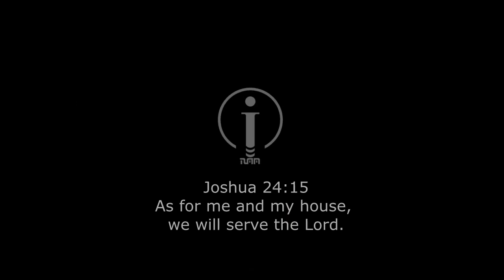modern church design idea( living messiah) - idewari design team